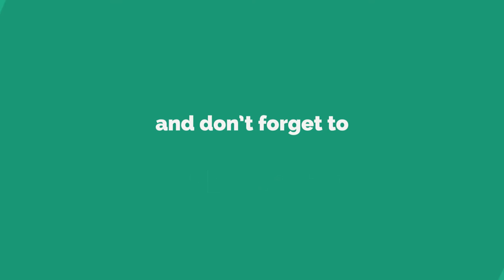"DER SAMMLER" | Let's Play The Culling #10 [German/Deutsch] | GameCorp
Skype: GameCorp

★PC von Markus:
PC Grafikkarte PCI-E:
4096 MB NVIDIA Geforce GTX 980, DVI, HDMI, 3x DP
PC Mainboard 1151:
MSI Z170A PC Mate (Chipsatz: Z170/ATX)
PC 1. Festplatte:
250GB SATA III Samsung 750 EVO SSD
PC 2. Festplatte:
2000GB SATA III 7200upm
PC 1. Laufwerk:
DVD+-RW Double Layer Brenner Laufwerk
PC Netzteil:
650 Watt Corsair VS650 80+
PC Soundkarte:
Onboard Sound
Betriebssystem:
Windows 10 Home 64Bit
PC Kühler:
Cooler Master Seidon 120V Wasserkühlung
PC Prozessor:
Intel Core i7-6700K 4x 4.00GHz 95W
PC Gehäuse:
Thermaltake Versa N24 Midi-Tower schwarz USB3.0 (ATX)